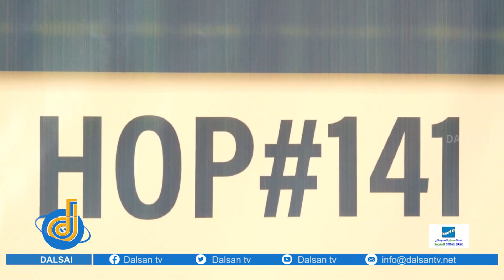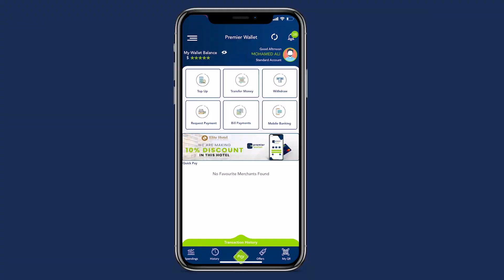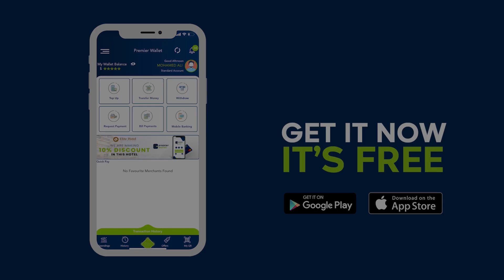Kursiga Hop#141 ee uu ku fadhiyay Wasiirkii hore ee amniga ayaa wajahaya tartan adag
Kursiga Hop#141 ee uu ku fadhiyay Wasiirkii hore ee amniga ayaa wajahaya tartan adag oo furan kadib Markii uu maanta  isu soo sharaxay nin dhalinayro ah oo taagerada Beesha heysta.